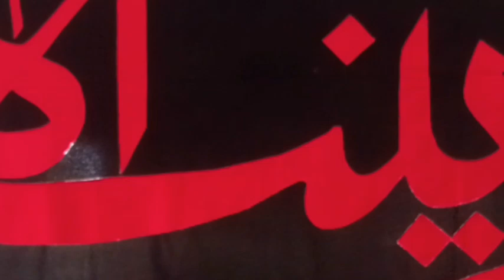پنک سٹی کراچی پاکستان 18 اگست 2024 کو ریکارڈ کی گئی ویڈیو | مجلس عزا میں بھائی سلام پڑھتے ہوئے